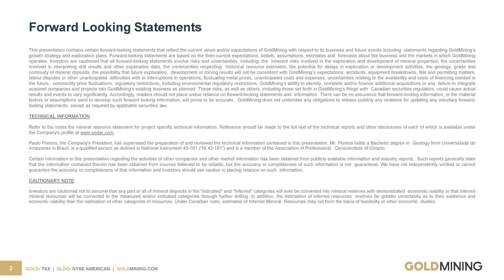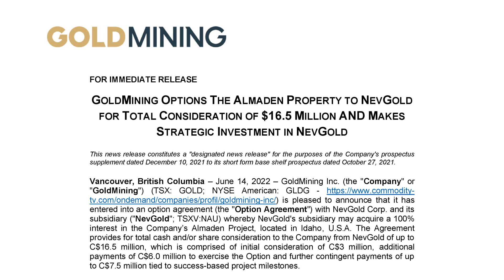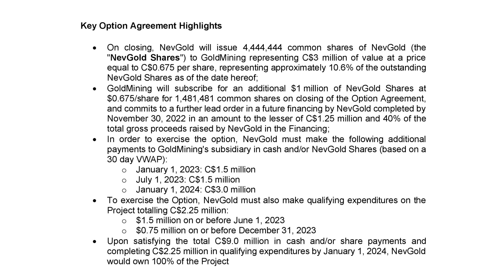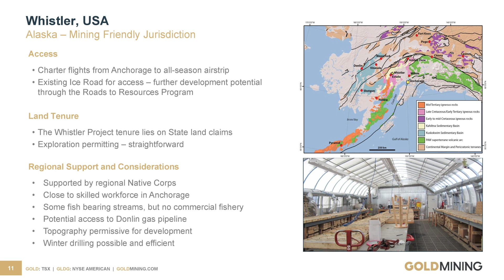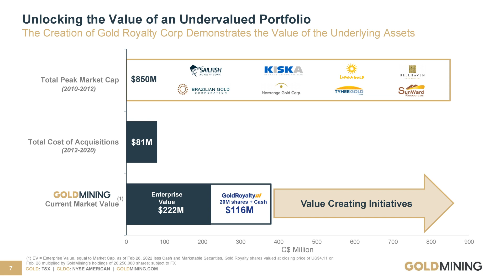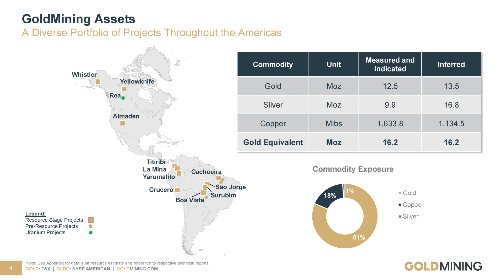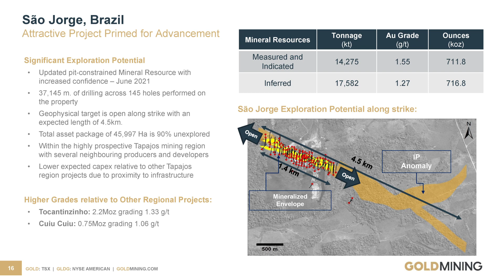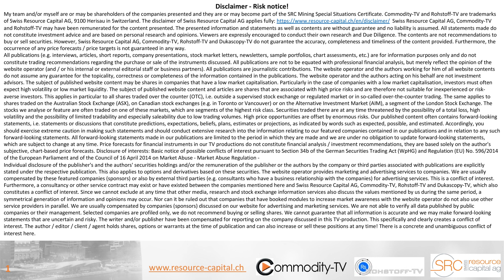GoldMining: CEO Insight on Excellent Results at La Garrucha and Spin-Off of Whistler Gold Project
Interview with CEO Alastair Still. GoldMining recently announced the option to NevGold on the Almaden property for a total amount of $16.5 million and is making a strategic investment in NevGold. CEO Alastair Still explains why both parties benefit from this deal. Furthermore, the company plans to spin off the Whistler Gold Project in Alaska in the form of a U.S. GoldMining venture on the Gold Royalty example, so that GoldMining shareholders will continue to benefit from the future development of the project, but it can be advanced independently.

TSX:GOLD
Frankfurt:BSR
WKN:A2DHZ0